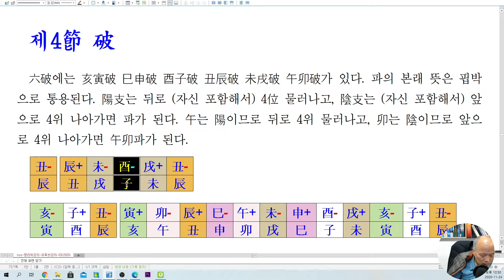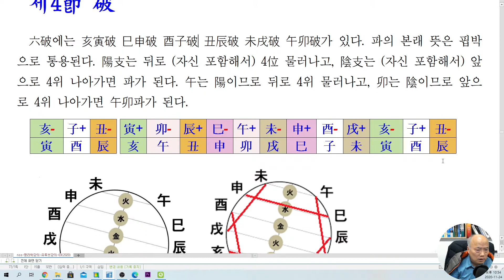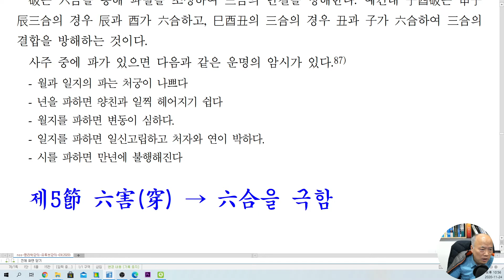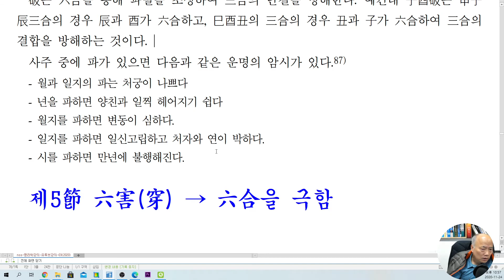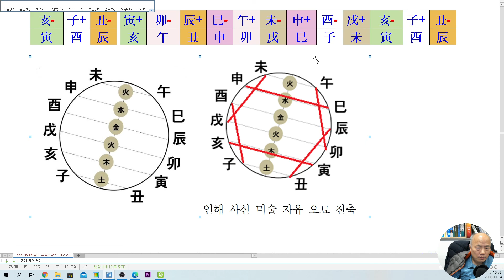[nss-사주명리학강의-227] 파(破)